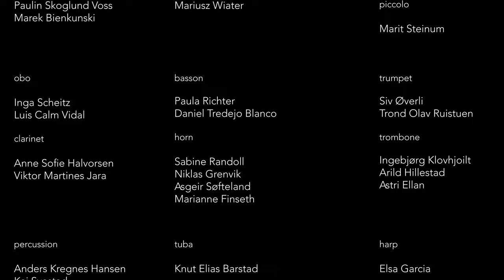Grieg: symphonic dance op 64 no 2 Oslofjord Kammerfilharmoni - dir: Jon Fylling